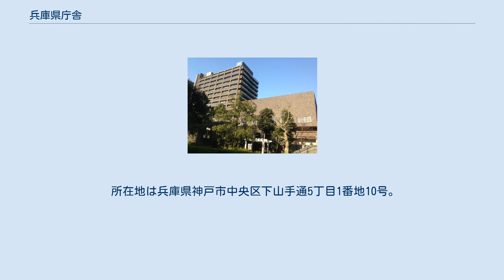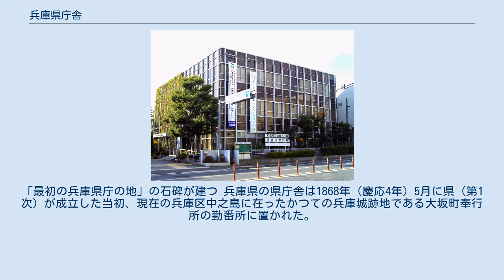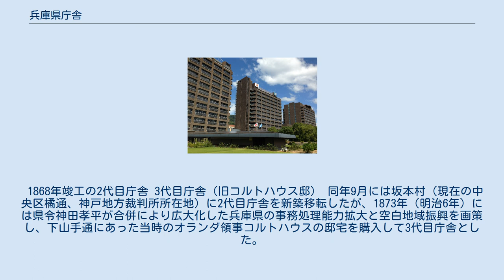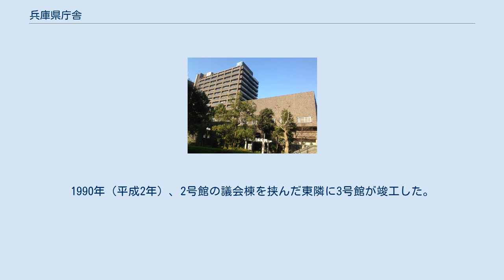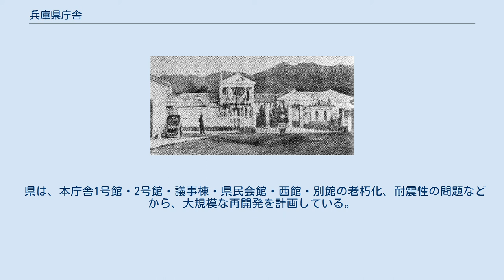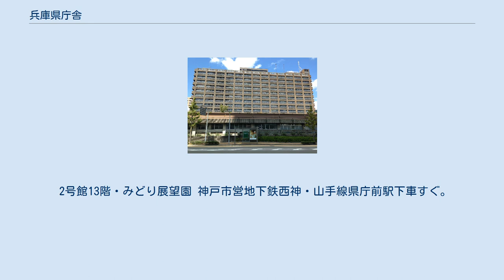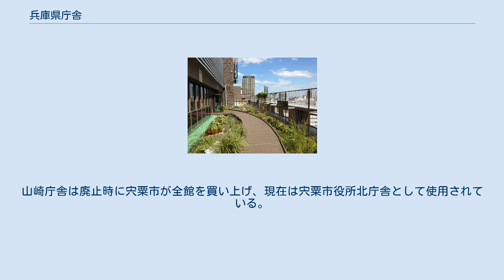兵庫県庁舎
日本 」 兵庫県 」 兵庫県庁 」 兵庫県庁舎 兵庫県庁舎（ひょうごけんちょうしゃ）は日本の都道府県の一つである兵庫県の政治を司る県庁が入居する庁舎の総称である。
 所在地は兵庫県神戸市中央区下山手通5丁目1番地10号。
 神戸市中央区の下山手通沿いに西から西館・1号館・2号館・3号館が立ち並び、2号館と3号館の間に兵庫県議会の議会棟がある。
1号館から3号館は竣工時期こそ異なるが、全て光安義光が設計した1号館のデザインを踏襲しており「三つ子」のように並び立っているのが大きな景観的特徴である。
 神戸市営地下鉄県庁前駅を挟んだ南側には1902年（明治35年）から1964年（昭和39年）まで本庁舎として使用されていた登録有形文化財の兵庫県公館（旧南庁舎）があり、迎賓館と県政資料館（公文書館に相当）が併設されている。
 兵庫城跡。
「最初の兵庫県庁の地」の石碑が建つ 兵庫県の県庁舎は1868年（慶応4年）5月に県（第1次）が成立した当初、現在の兵庫区中之島に在ったかつての兵庫城跡地である大坂町奉行所の勤番所に置かれた。
この地には現在「初代兵庫県庁」の石碑が設置されている。
 1868年竣工の2代目庁舎 3代目庁舎（旧コルトハウス邸） 同年9月には坂本村（現在の中央区橘通、神戸地方裁判所所在地）に2代目庁舎を新築移転したが、1873年（明治6年）には県令神田孝平が合併により広大化した兵庫県の事務処理能力拡大と空白地域振興を画策し、下山手通にあった当時のオランダ領事コルトハウスの邸宅を購入して3代目庁舎とした。
 4代目庁舎（現：兵庫県公館） 服部一三県政下の1899年（明治32年）には、以降60年にわたり県政の中心地を担うこととなる山口半六設計の壮麗なルネッサンス様式の4代目庁舎が旧コルトハウス邸の3代目庁舎隣接地に起工し、1902年（明治35年）に落成して移転した。
 山口半六設計の4代目県庁舎は1945年（昭和20年）3月17日の神戸大空襲で外壁のみを残して焼失し、1948年（昭和23年）から1952年（昭和27年）にかけて再建・改修された。
しかし、元から広大な県土を有する県の事務は戦後復興の進展と共に増大し、4代目庁舎の向かいに在った県立第一神戸高等女学校（学制改革後、男子校の県立第一神戸中学校と統合・共学化して兵庫県立神戸高等学校となり灘区に移転）の校舎を借り上げた仮庁舎の周辺に11の分庁舎を設置するも、機能分散に伴うサービスの低下が問題となる。
そのため、第一神戸高等女学校跡地に5代目となる新庁舎を建設する方針が1960年（昭和35年）に決定され、県庁内の組織として総合庁舎建設工事事務所が設置された。
 5代目庁舎の設計は営繕課長の光安義光が「県の施設は県が設計する。外注はしない」とする方針の元で営繕課が行い、地上13階・地下2階の鉄骨鉄筋コンクリート造で1962年（昭和37年）7月に着工、1964年（昭和39年）6月の本庁舎落成・供用開始を経て1966年（昭和41年）3月に別館・西館部分を含めた第1期工事が竣工した。
この5代目本庁舎落成に合わせ、旧本庁舎は「南庁舎」に改称された。
 1970年（昭和45年）12月には第2期工事として2号館および議会棟が落成し、本庁舎が「1号館」に改称される。
2号館の最上階には、日章旗と1号館の落成を記念して制定された兵庫県旗のレリーフが設置されている。
南庁舎は1983年（昭和58年）に県庁舎としての使用を終えるが、大改造工事を経て1985年（昭和60年）に「兵庫県公館」と改称され、迎賓館および県政資料館として利用されている。
1990年（平成2年）、2号館の議会棟を挟んだ東隣に3号館が竣工した。
 1995年（平成7年）1月17日に発生した阪神・淡路大震災では、神戸市内の多くの建造物が大きな被害に見舞われた中で県庁舎の被害は比較的軽微に留まっている。
 2003年（平成15年）、2号館屋上を芝生で覆って屋上緑化し「みどり展望園」として一般開放した。
 県は、本庁舎1号館・2号館・議事棟・県民会館・西館・別館の老朽化、耐震性の問題などから、大規模な再開発を計画している。
 2019年9月3日、隈研吾をはじめとする建築事務所3社を再整備事業者に選定し、2025年には1号館跡地に「行政棟」が完成し、 概ね5年をかけて、商業施設を兼ねた新庁舎を、順次完成させていく計画である。